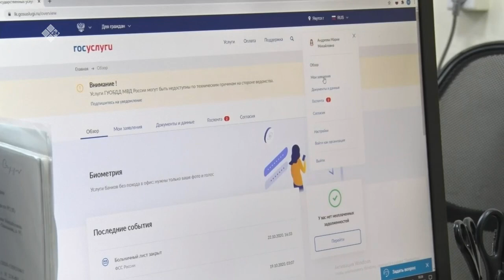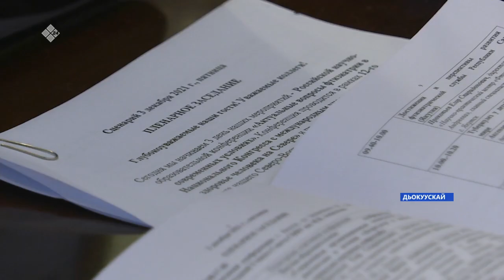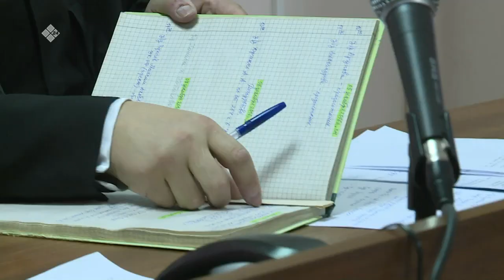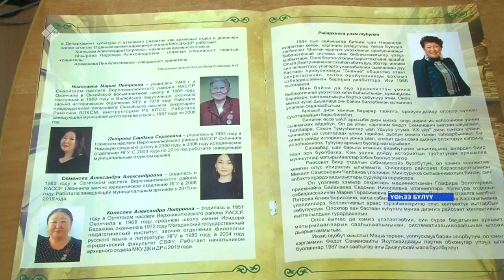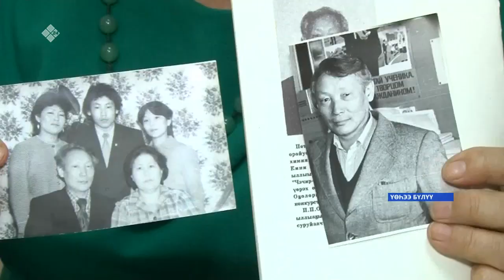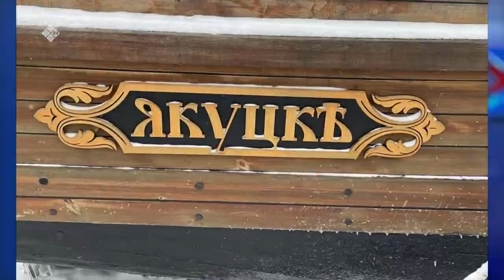«Саха сирэ» информационнай биэрии. Ахсынньы 03 күнэ 13.30ч.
00:00  «Саха сирэ» информационнай биэрии.
02:10  Республика 36 нэЬилиэнньэлээх пуунугар АН-2 семелуетунэн 124 тонна кэрицэ социальнай суолталаах таЬа5аЬы тиксэрдилэр
08:35  Саха Сирин олохтоохторо саца дьыллаа5ы харыйаны ойуурга тахсан бэйэлэрэ кэрдэр кыахтаныахтара.
09:31  Кыьын Саха Сириттэн са5аланар фестиваль иитинэн ыытыллыбыт хаар, муус оцоьук курэх кыайыылаахтара ааттаннылар.